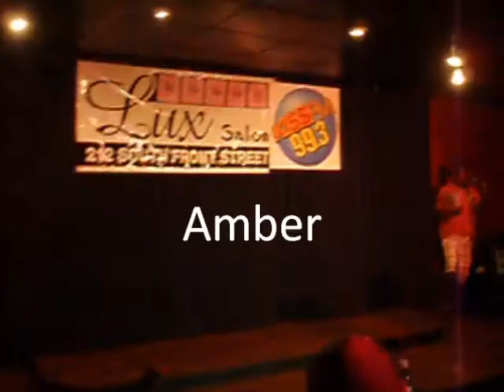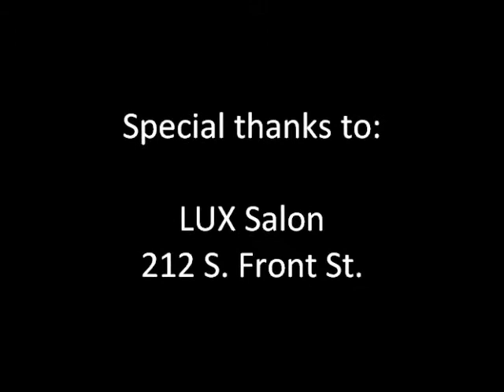99.3 KISS FM Show Us Your Gaga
Who will display the fiercest Gagaosity?